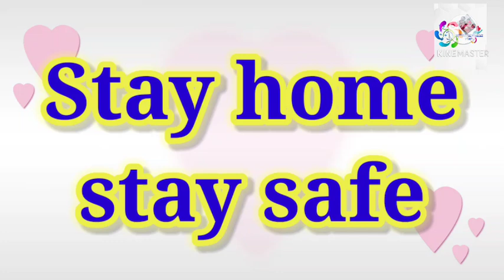లాజిక్ పేస్ వాష్ || LOGIC GA FACE WASH || DEEPIKA CHOWDAIAH VLOGS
This is my first funny video... Watch and enjoy...